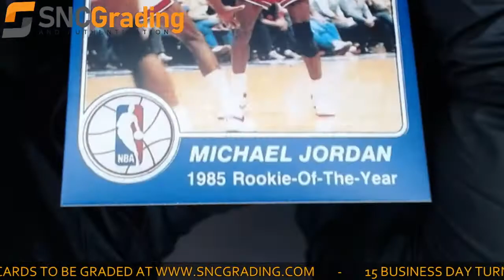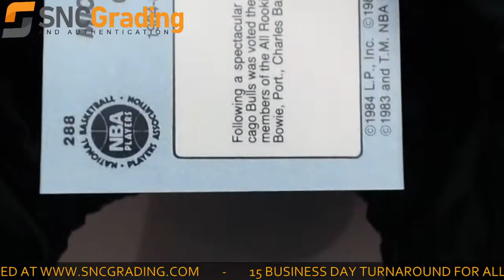SNC Grading:1985 Star Reprint Michael Jordan #288 1985 Rookie of the Year Card Review(1617313091401)